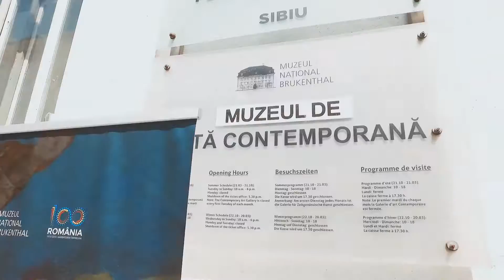Mission Abstract FHD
Report from Painting Solo Show 2018 at National Art Museum Brukenthal, Sibiu, Romania.
Lucian Christian Hamsea
Camera Sorin Toma
Cut Constantin Teleptean